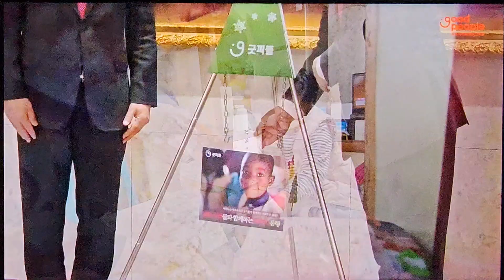여의도순복음교회/굿피플 사역 /영상/아시아기독교방송/[20231217]